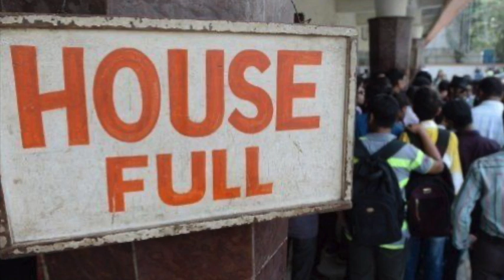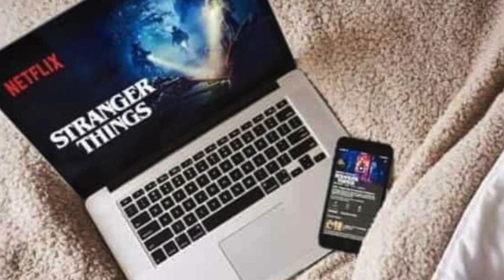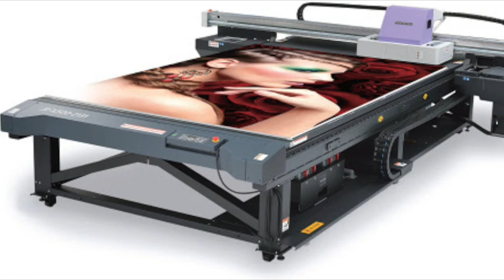THEATRE Vs OTT PLATFORM | AMAZON PRIME & NETFLIX | THE NEXT GENERATION CINEMA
This video explains which is better for a upcoming film producer..Theatre or OTT Platform . Also explains what are the film businesses and How to make profit from Cinema